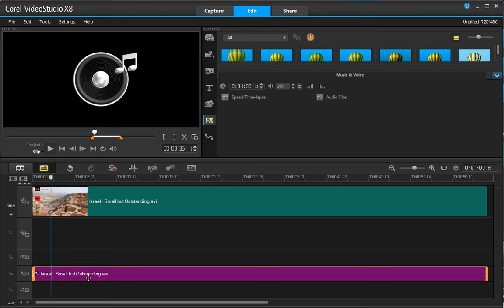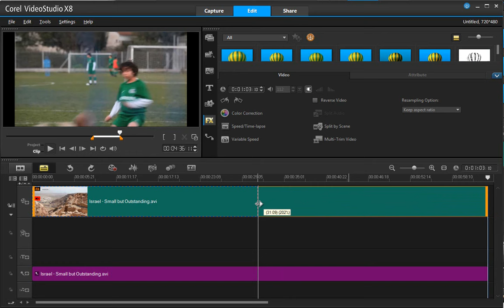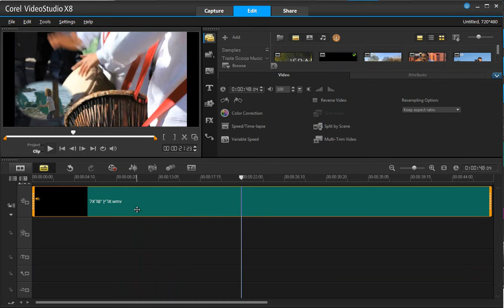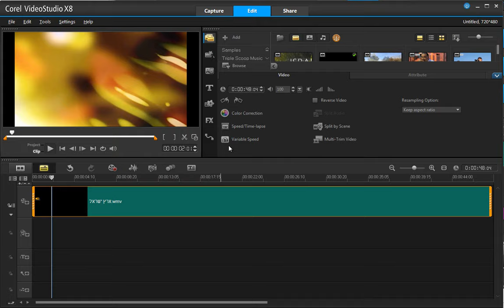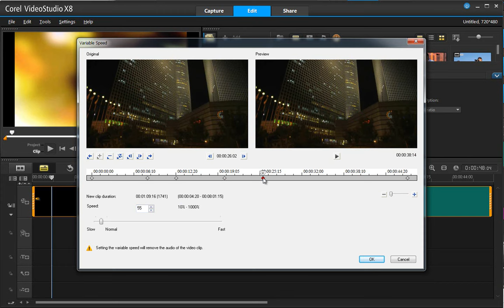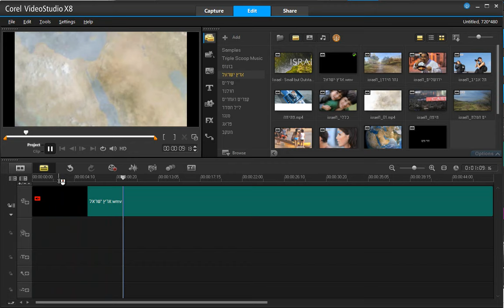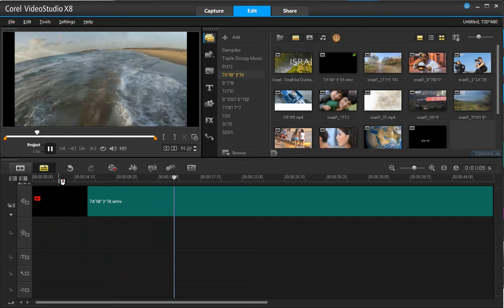אפשרויות סרט 3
קורס עריכת וידאו קורל פרו 18 בהנחיית זהר סקס - 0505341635
עריכה מקצועית של סרטים לכל ארוע